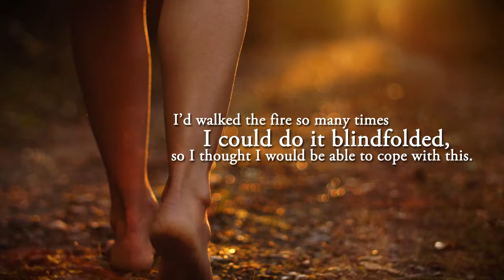A Box of Depends & A Bottle of Tequila by Misti Galves and Sheri Malvestuto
A Box of Depends & A Bottle of Tequila

Misti Galves and Sheri Malvestuto